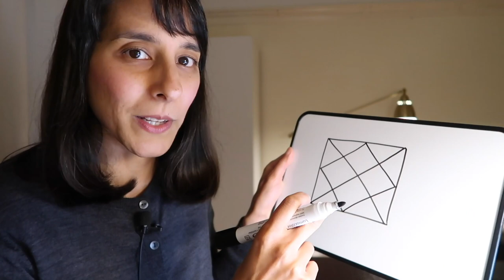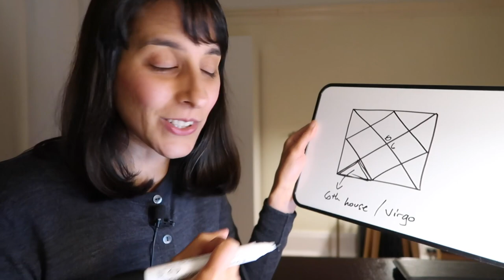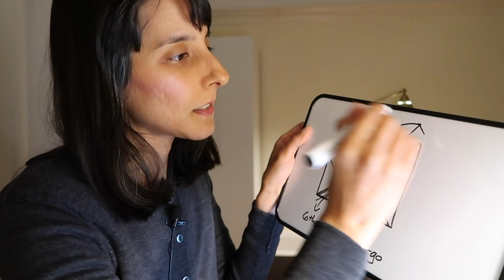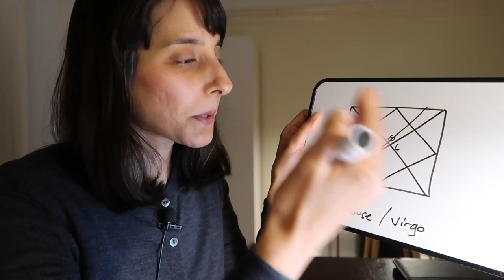Astro Chat // 6th house remedy, overcoming the comparison of Virgo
It's been awhile since I've done an Astro Chat episode! Apologies, this one is a bit rambly and repetitive, so feel free to use the timestamps below:

3:40 Content begins, 6th house remedy
4:49 Krishnamurti quotes to provide context
7:20 Krishnamurti case study
8:10 One remedy by Krishnamurti
9:16 Remedy by Jordan Peterson